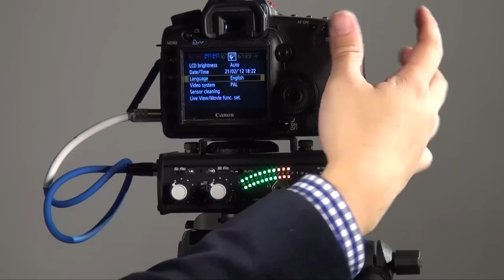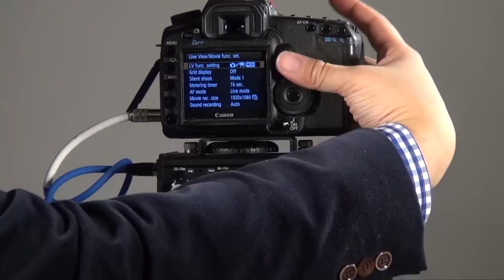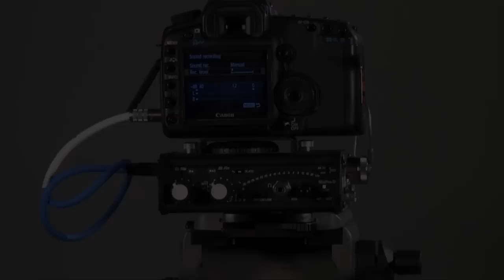How to Synchronize Audio level with DSLR and Mixer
Besides of professional camcorder, we can also adjust the audio level of DSLR by mixer. This video is telling how to synchronize the audio level with DSLR and Mixer.